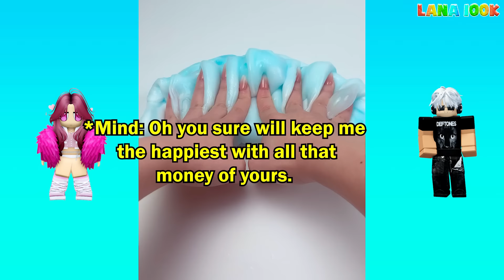TEXT To Speech Groupchat Conversations | My Stupid Brother And Best Friend Were Tricked By A Girl 😒😒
TEXT To Speech Emoji Groupchat Conversations | My Stupid Brother And Best Friend Were Tricked By A Girl 😒😒